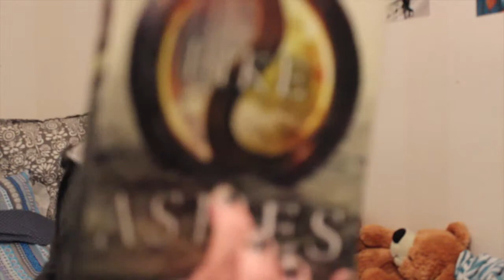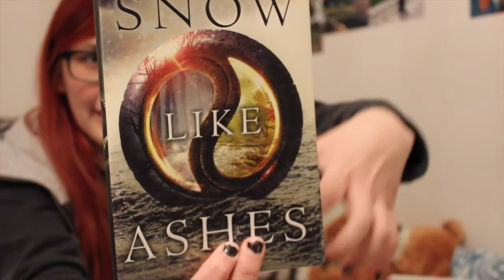Book Talk - Snow like Ashes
A new book talk of Sara Rassch's Snow like Ashes
Made with a sore throat and late at night.
With fluctuation accents and sometimes in focus.

TheThingIam.tumblr.com
and
Twitter.com/TheThingIam